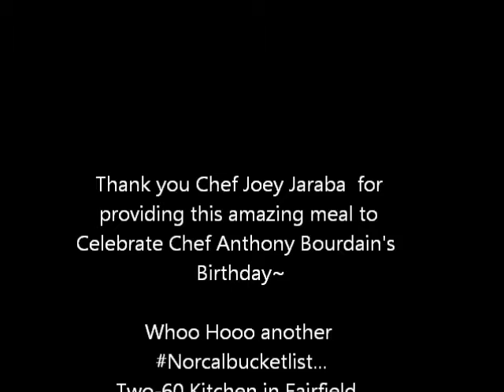Bourdian Day: June 25, 2020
Happy BourdainDay.
Anthony Bourdain is greatly missed. But we celebrate him every June 25th!
He inspired me to start my own foodie and travel web show.
What an amazing legacy he created, and he inspired millions.
CHEERS!

Happy Bourdain Day!
Cindy
at Bucket List Coach Web Show